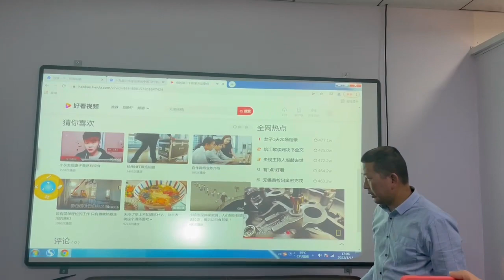3LCD 4000Ansi office touch projector, portable white board. Built-in Windows / Android system.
Wejoy home / office projector factory